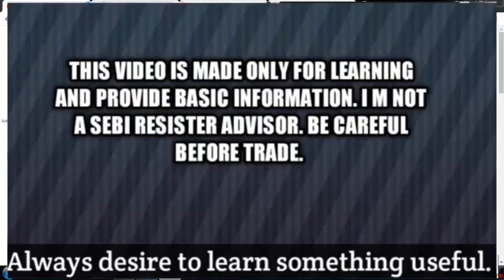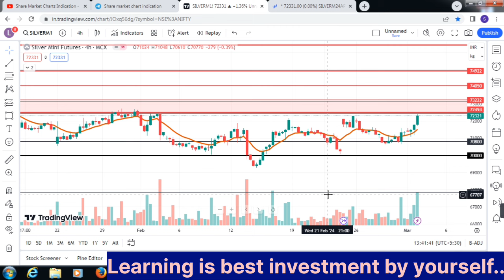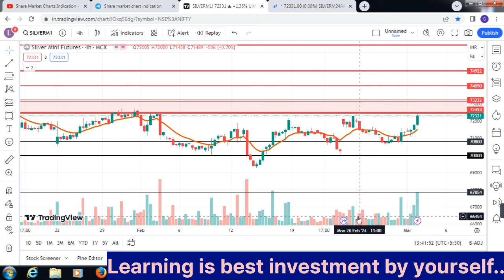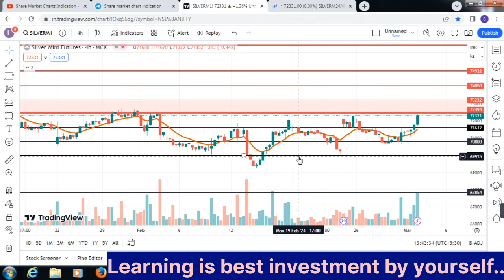Silver Mini Weekly Prediction|Commodity|MCX|Monthly|Fed|चांदी कहाँ तक जाएगा?week-1 March-24.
Weekly View of Silver support resistance| Monthly|weekly|Daily|5PM|Commodity trading|Silver mini|Silver Micro.weekly range of silver.

Mail Adress---
silver trading,
stock market.
MCX market..